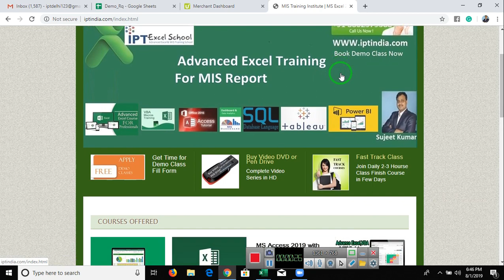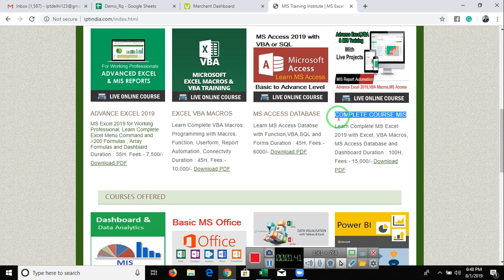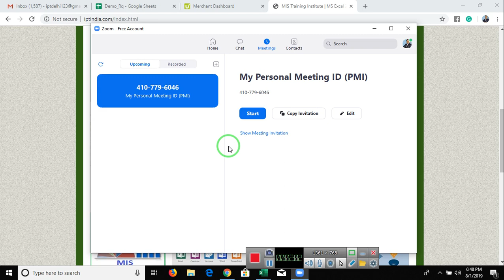New Batch Starting For Advanced Excel and VBA Macros at Online Live Class